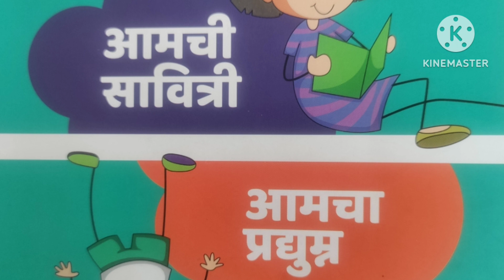आमची सावित्री आणि आमचा प्रद्युम्न | जन्म आणि त्यानंतरची तीन वर्ष | भाग 3 | Dr R A Kumbhar